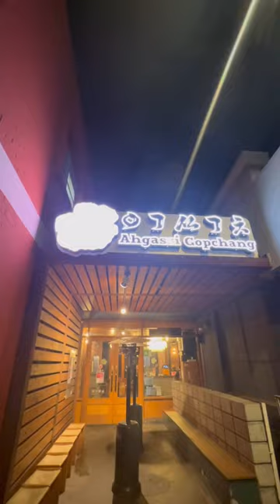KTOWN LA KBBQ is no joke.